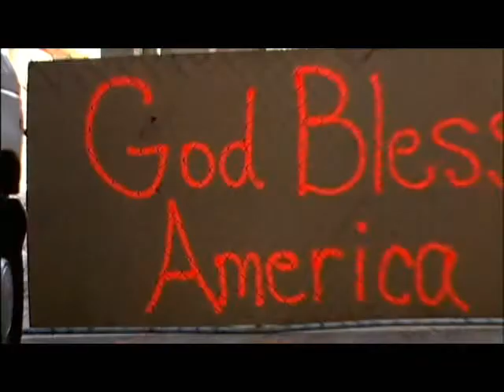Ethnic Specific Church.wmv